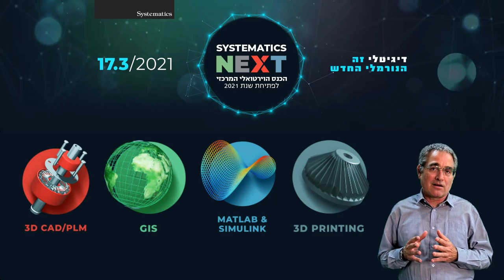SYSTEMATICS NEXT 2021 הזמנה לכנס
"דיגיטלי זה הנורמלי החדש"
יעסוק Systematics NEXT 2021 הכנס הוירטואלי הראשון של חברת סיסטמטיקס
 בהיבטים השונים של הטרנספורמציה הדיגיטלית והשפעתם על תהליכי המחקר, הפיתוח  (GIS) והייצור ועל מערכות המידע הגיאוגרפיות

עולמנו האישי כמו גם תהליכי העבודה שלנו עברו שינויים מהותיים בשנה החולפת , תוך האצת תהליכי הדיגיטציה בהיבטים רבים ושונים – בכנס נספר, גם, על פיתוחים של מוצרים מעניינים ופרויקטים חדשניים שיצרו לקוחותינו במהלך השנה החולפת כמו גם על טכנולוגיות, מוצרים ופתרונות חדשים בכל התחומים.

לשאלות:
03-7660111